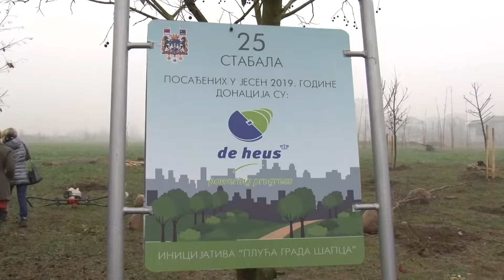Izjava Privredni Savet Ponosan Na Akciju Ozelenjavanja Grada